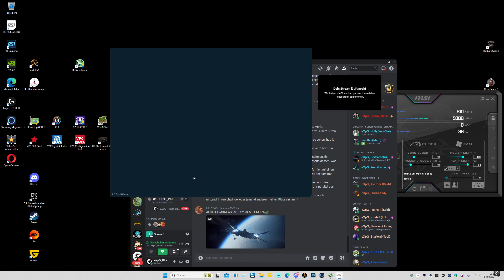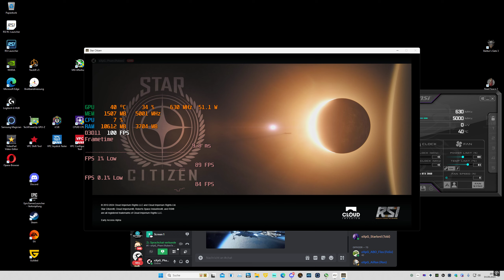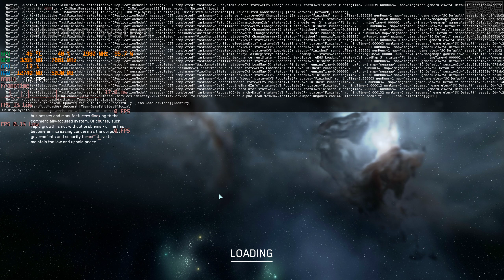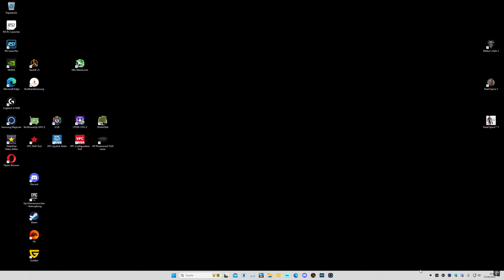Star Citizen 3.24 PU cant loot npc pirate 2024 09 04